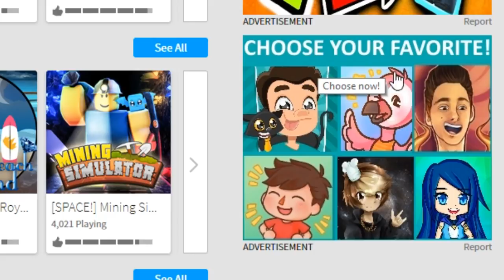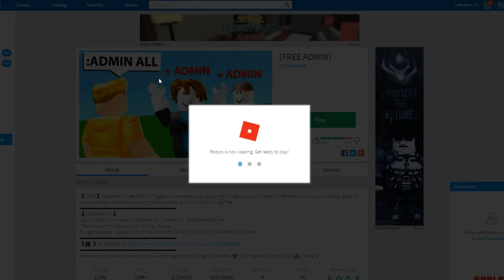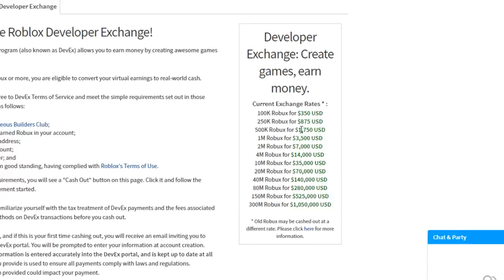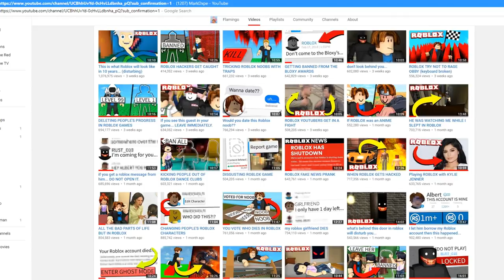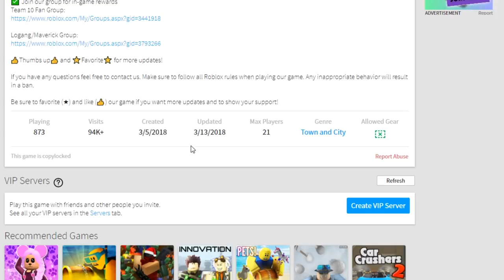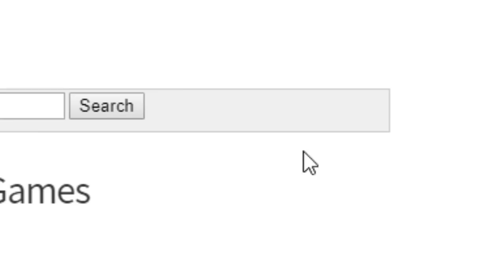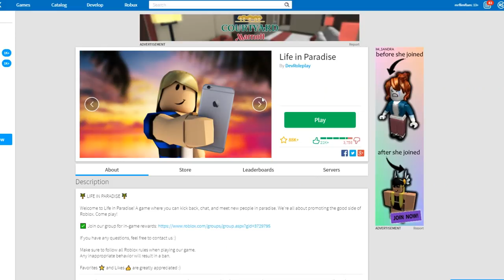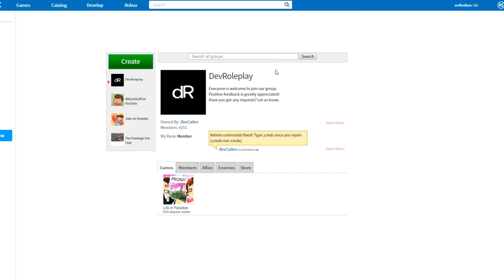This ROBLOX game STOLE FROM ME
Today we look at a game that uses stolen pictures from literally every Roblox youtuber ever to promote their game. Not hating on anyone mentioned in this video!!